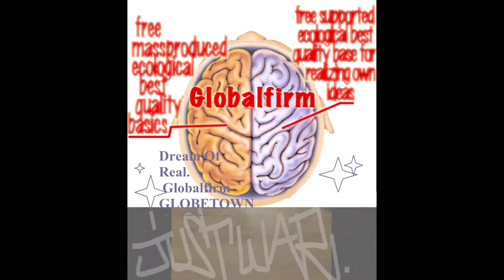Globalfirm 1305 GhostDogz JustWar